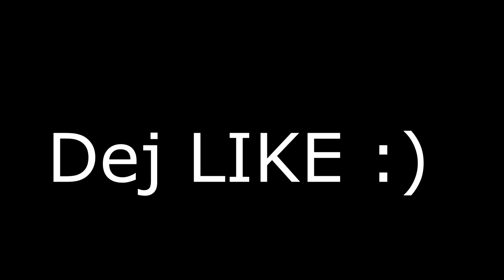[100%SKILL] SG a tphit